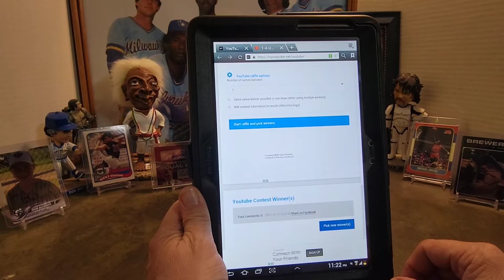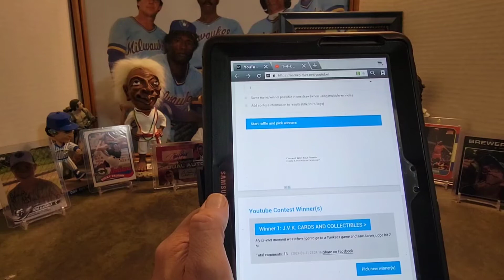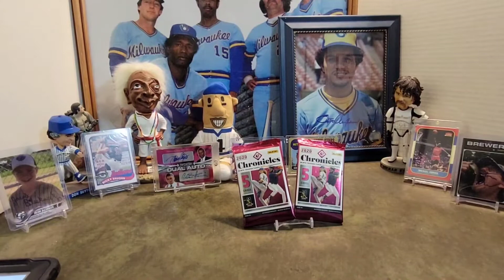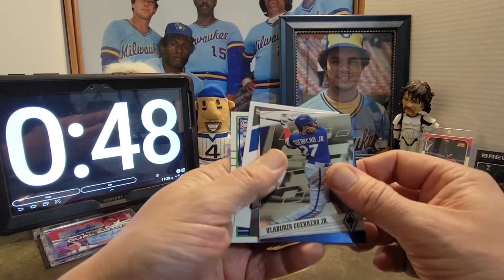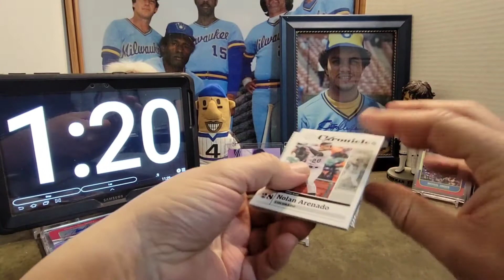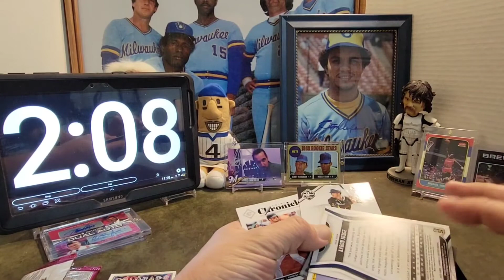1-4-U 1-4-Me Giveaway Week 3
About me-- after being absent from baseball collectibles for almost 20 years, I find myself back in the hobby.  Finding inspiration from other Youtubers, such as Jabs Family, Chasing Donnie Baseball,  Packer Cards 87, etc... I've decided to Chronicle my adventures here.